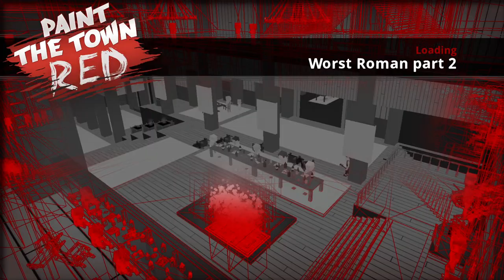Paint The Town Red - Worst Roman Part II